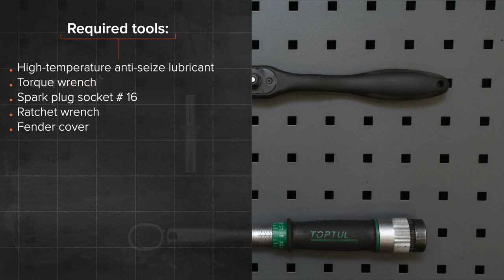Hvordan bytte tennplugger der på FORD MONDEO MK3 Sedan [AUTODOC-VIDEOLEKSJONER]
Hvordan bytte tennplugger på FORD MONDEO 3 (B4Y) 2 Sedan 2000–2007 [AUTODOC-VIDEOLEKSJONER]

Tennplugger til kjøretøyet FORD Mondeo Mk3 Hatchback (B5Y) (10.2000–03.2007) / FORD Mondeo Mk3 Estate (BWY) (10.2000–03.2007) / JAGUAR X-Type Estate (X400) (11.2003–12.2009) / JAGUAR X-Type Saloon (X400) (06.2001–11.2009) bør som regel erstattes i én og samme prosedyre. Det er imidlertid noen små forskjeller, på grunn av spesifikke egenskaper ved kjøretøyets design.

0:00 — FORD MONDEO MK3 – tennplugger: trinn-for-trinn veiledning for utskifting
0:39 — Koble tennpluggkablene fra tennpluggene.
1:22 — Skru løs tennpluggene.
1:55 — Ta ut tennpluggene.
2:26 — Skru på nye tennplugger og stram dem.
2:57 — Koble tennpluggkablene til tennpluggene.